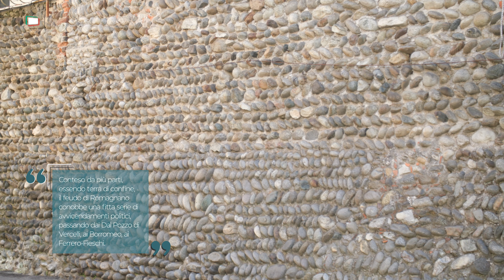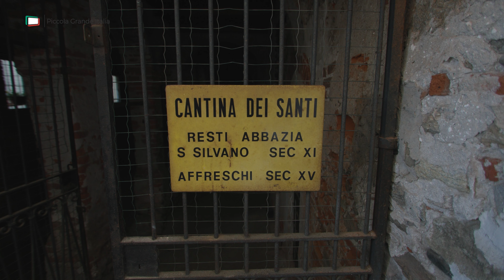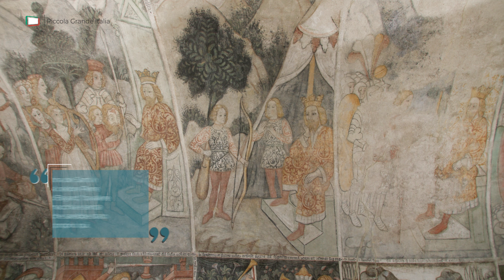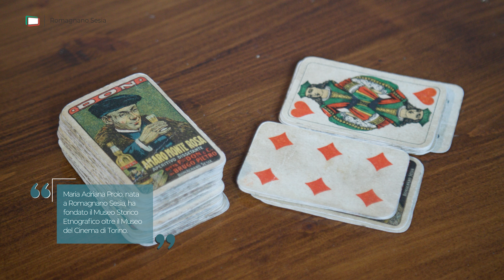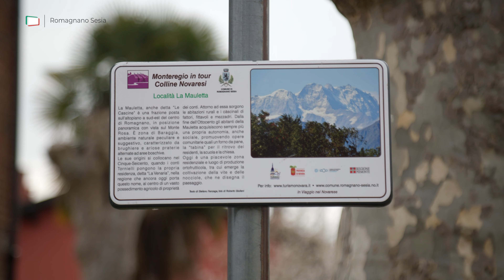Romagnano Sesia - Piccola Grande Italia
🇮🇹 𝑝𝑜𝑟𝑡𝑎 𝑑𝑒𝑙𝑙𝑎 𝑉𝑎𝑙𝑠𝑒𝑠𝑖𝑎
🏘 Dove le prime increspature alpine si stendono e si aprono verso la pianura sorge 𝐑𝐨𝐦𝐚𝐠𝐧𝐚𝐧𝐨 𝐒𝐞𝐬𝐢𝐚, accarezzato dalle anse ampie del fiume che scorre a occidente.
Questo borgo operoso, il cui profilo si movimenta e si arriccia nel ritmo di tetti e camini industriali, vanta una storia antica.

🏡 La calorosa accoglienza di queste genti va di pari passo con una tradizione vitivinicola di primo livello. Questi terreni calcarei, trascinati a valle del Monte Rosa dall’erosione e dalle glaciazioni, generano due nobilissimi vini di grande caratura che sono sempre più apprezzati in tutto il mondo e che riassumono l’autenticità del territorio di Romagnano Sesia: un paese da scoprire, da visitare e da vivere...

PiccolaGrandeItalia.TV in numeri:
• 15 anni di esperienza
• 20 Milioni di spettatori @YouTube
• 50.000 Iscritti @YouTube
• 3.270 Comuni ripresi
• Più di 3.000 documentari prodotti
• 110 Province interessate
• 260.000 Km Percorsi nella Penisola
• 7 Troupe ENG Impiegate
• 37.000 ore riprese

🇮🇹 𝗣𝗶𝗰𝗰𝗼𝗹𝗮𝗚𝗿𝗮𝗻𝗱𝗲𝗜𝘁𝗮𝗹𝗶𝗮.𝗧𝗩